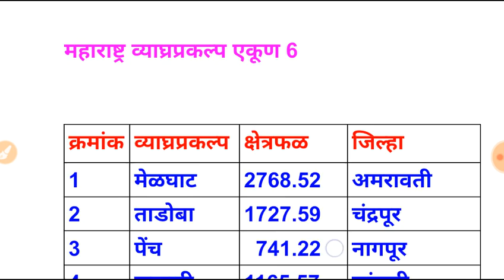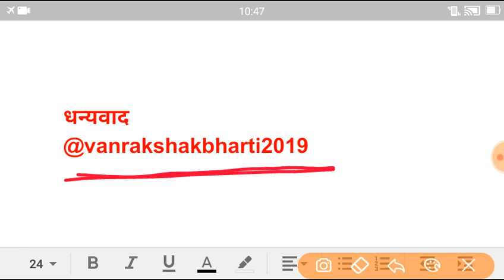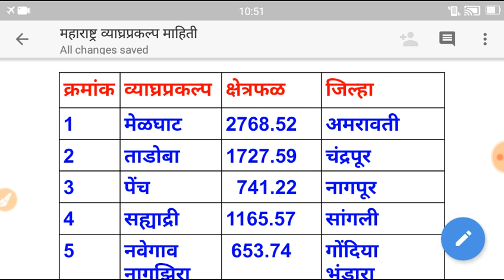जैवविविधता वन्यजीव व्याघ्रप्रकल्पाची माहिती,VANRAKSHAK BHARTI 2019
या व्हीडिओ मध्ये सम्पूर्ण वनरक्षक परीक्षेत येणारी माहिती आहे